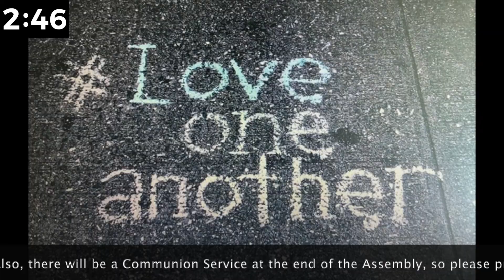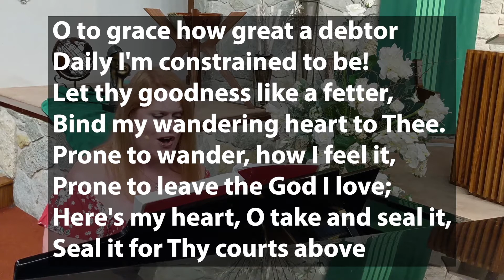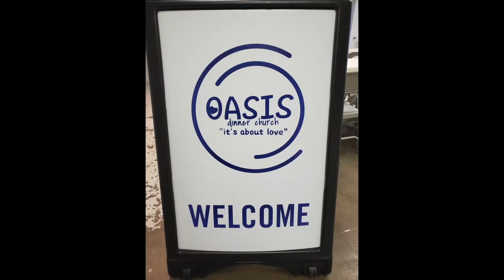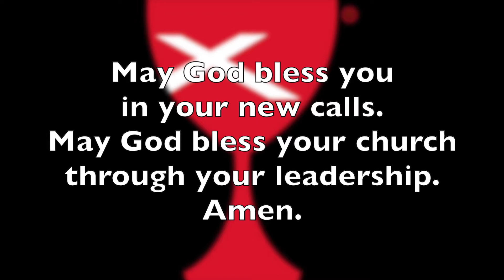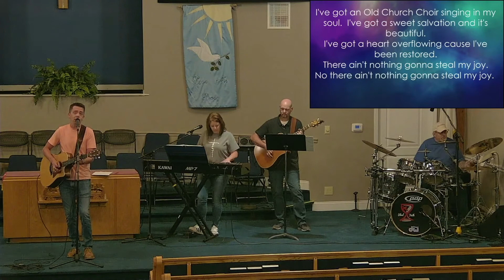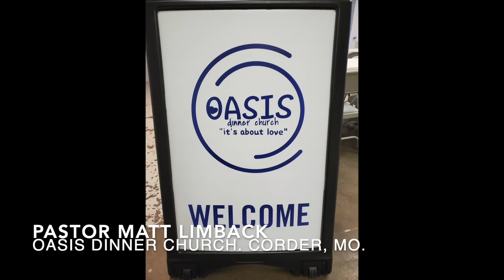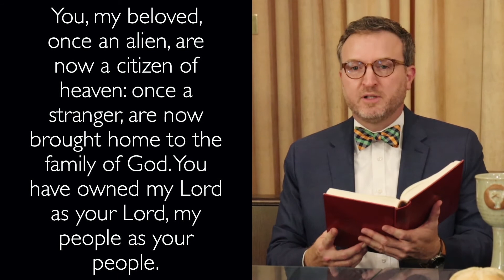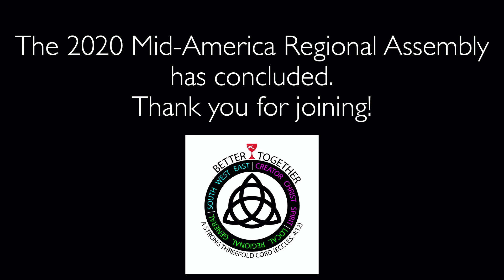2020 Mid-America Assembly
2020 Virtual Regional Assembly of the Christian Church (Disciples of Christ)